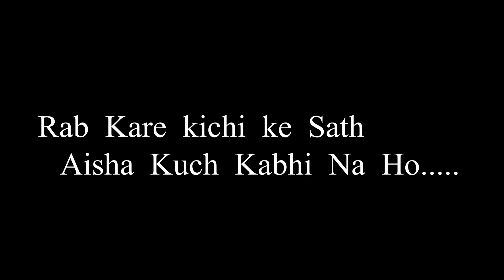Tere Bina | Sad Romantic Sad Love Story | Ft.Kamalesh & Alina |RK Brothers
Singer : Ajeet Srivastava
Cover : Raktim Chowdhury & Recording: Biplab Ojha (Lalu)
Lyrics : Manish Srivastava
Composer : Manish Srivastava
Recording Studio : Music Series Entertainment
Audio Label : LoveSHEET
Spacial Thanks : Ajeet Srivastava & Yashi Films